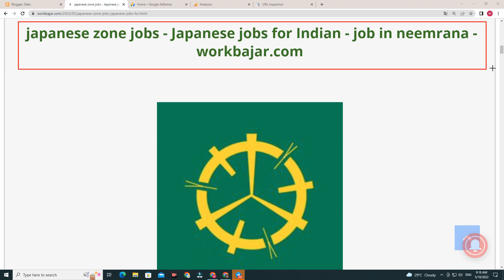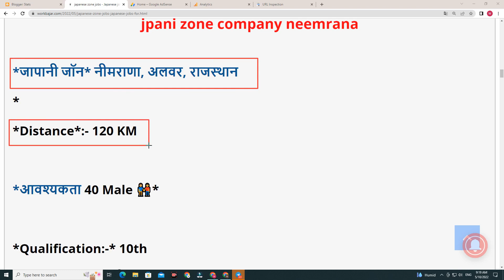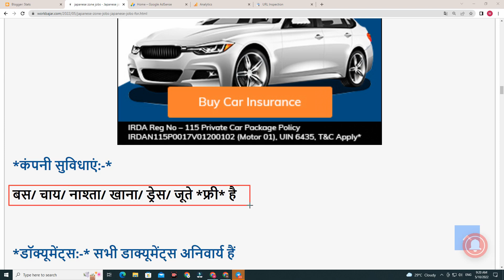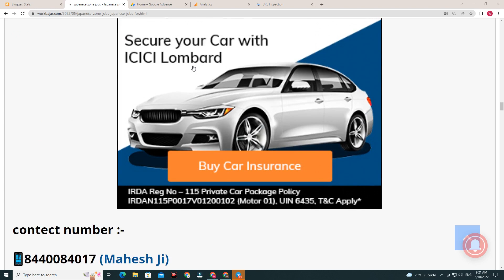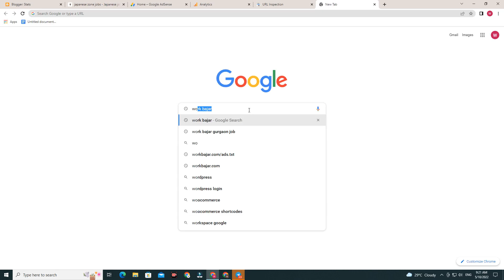japani company job in neemrana - job in neemrana - latest job in neemrana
MY SECOND CHENNAL SUPPORT ME
* Followers:-